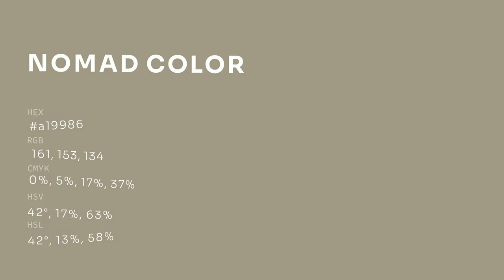Nomad color a19986 hex color - Yellow color - Cool color a19986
What color is Nomad ? a19986 hex color - Yellow color - Cool color a19986

Hex a19986 Color Code is also known as Nomad color.